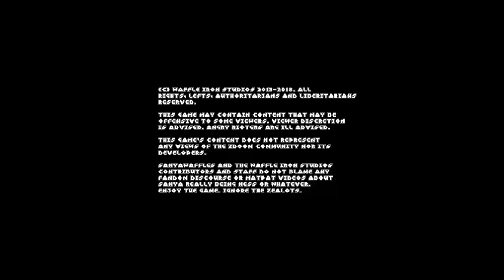DOOM MOD Daytime Drama ddrama v1 14 By Sanya K C MAP 09